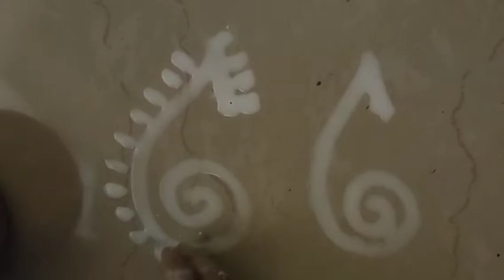Very easy & Simple Jhotichita for Laxmi Puja || #@dmfashionartcraft6281